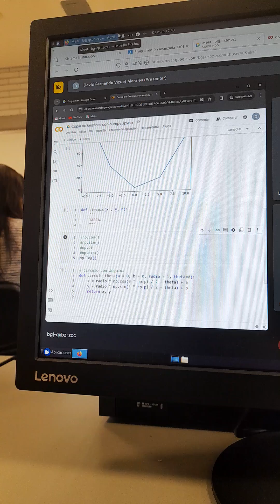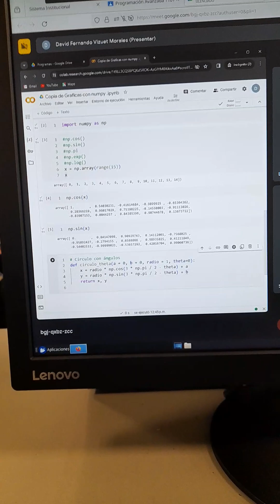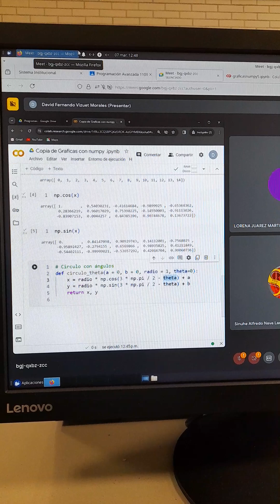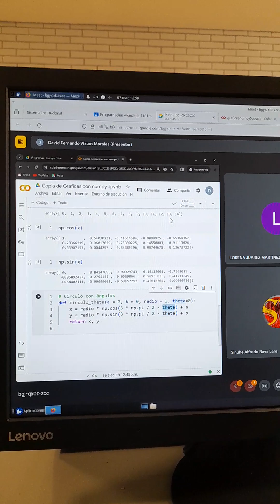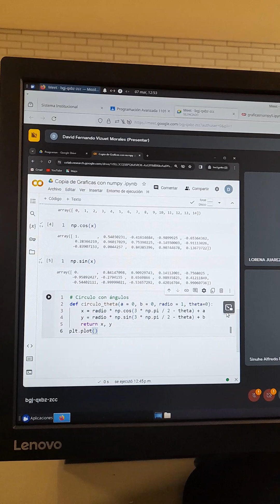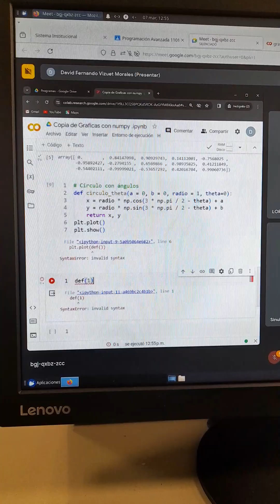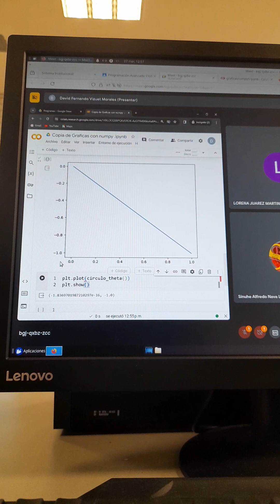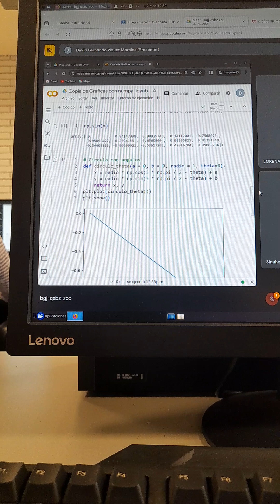+ Graficas con Numpy.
Google Colaboratory
Clase Jueves (7 de Marzo)
11:30 am a 01:00 pm
Uacm